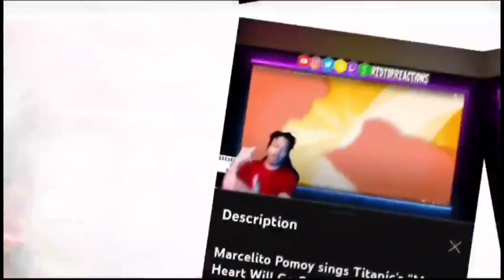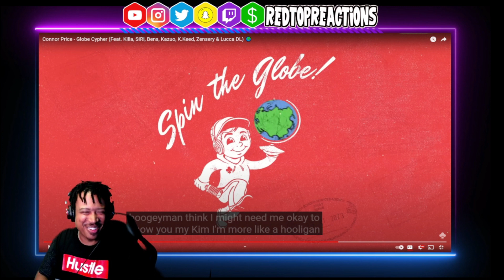Connor Price - Spin The Globe | Reaction